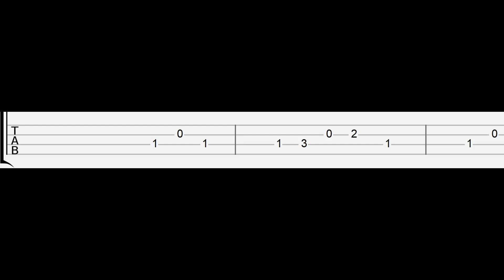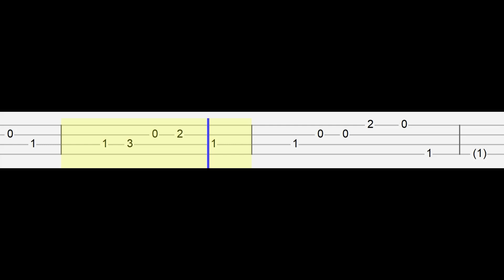Speed Life - Sonic 2 (Easy Ukulele Tabs Tutorial)